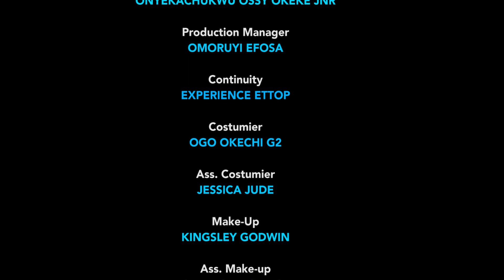FAMILY BATTLE (SEASON 3) - (NEW HIT MOVIE) - 2020 LATEST NIGERIAN NOLLYWOOD MOVIE